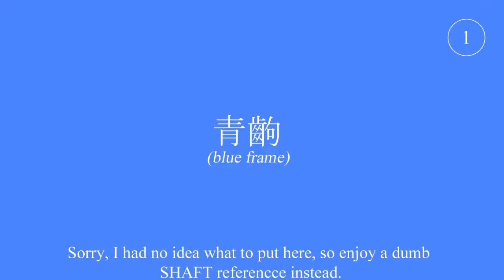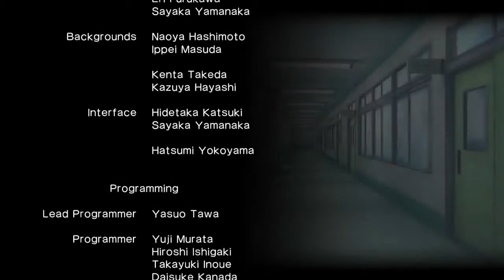Gal Gun: Double Peace | Part 14: This is (Not) the Finale | Blideo Bames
Will Houdai beat the heat and get the girl of his dreams?  Or will he just be left to beat his meat?  Find out on today's thrilling installment of Blideo Bames Presents: Gal Gun: Double Peace!

Your Hosts:
- Brovie96 (Seth)
- Beta-Karatene (Kara)